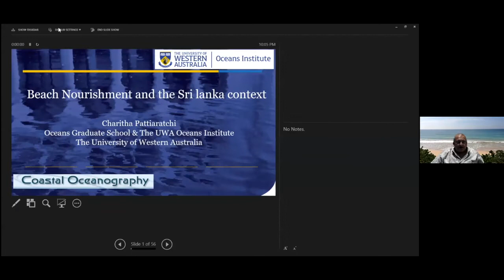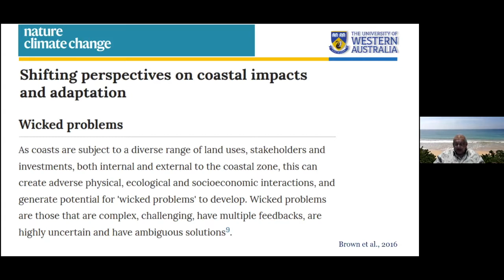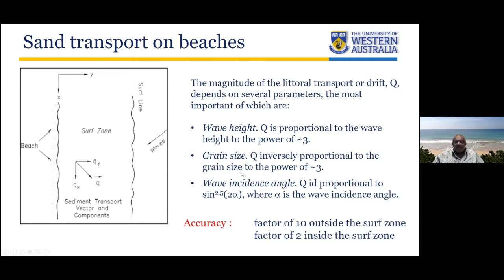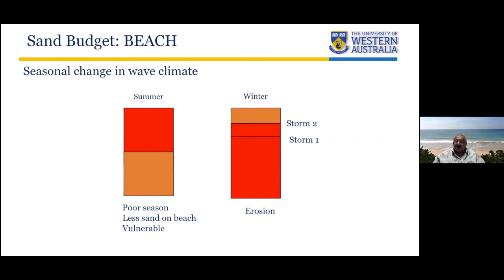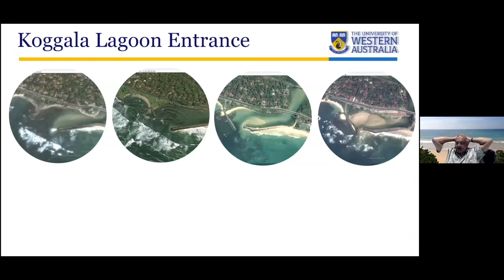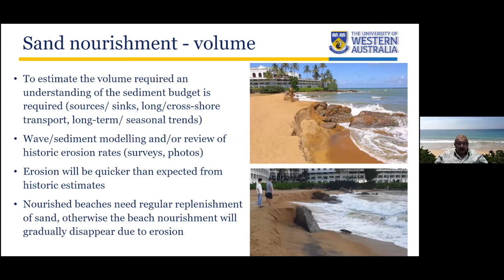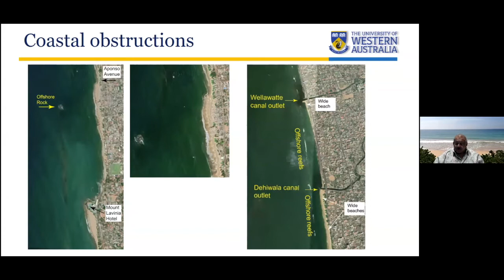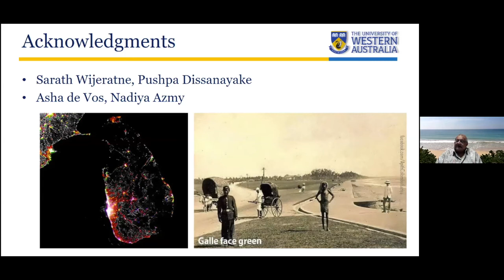Beach nourishment and the Sri Lankan Context: Prof. Charitha Pattiaratchi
The Mount Lavinia beach nourishment project has been on everyone’s mind lately. Some days ago we released a report titled ‘the tragedy of Mount Lavinia beach’ co-authored by Prof. Charitha Pattiaratchi, Dr. Asha de Vos and Nadiya Azmy. As always, we wanted people to have access to the facts and the science so they could make informed opinions and decisions. The report was just part of our effort to ensure everyone is well educated on the problem and why it occurred. We wanted to share more of the science behind beach nourishment schemes, sand budgets, plastic dispersal and so much more.

So on Wednesday 10th June at 7:30 pm we hosted our lead author Prof. Charitha Pattiaratchi (University of Western Australia) as he very lucidly walked us through the scientific concepts. His ability to explain these concepts makes this talk suitable to anyone with even the mildest interest in the topic. We also wanted to make this talk available to everyone who could not make it for the live session so please do watch, broaden your mind, get an in-depth understanding of what is going on and share!